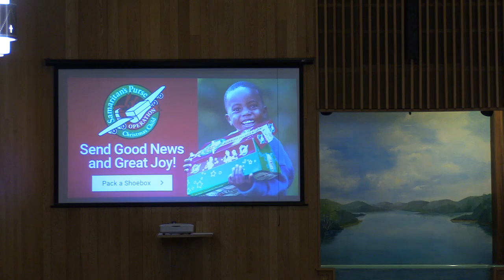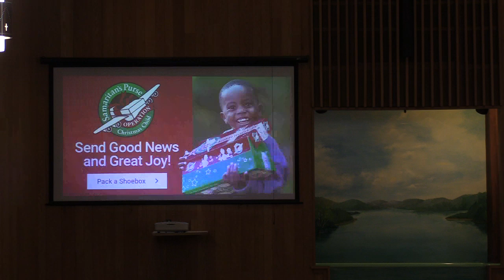11-10-24 service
11-10-24 service